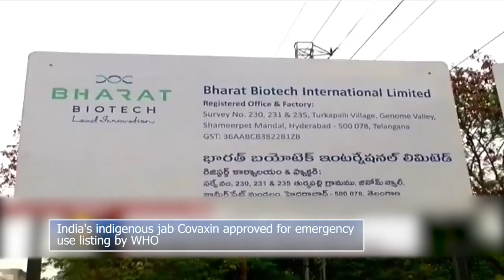India's indigenous jab Covaxin approved for emergency use listing by WHO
世卫组织批准将印度本土的疫苗接种卡瓦辛列入紧急使用清单